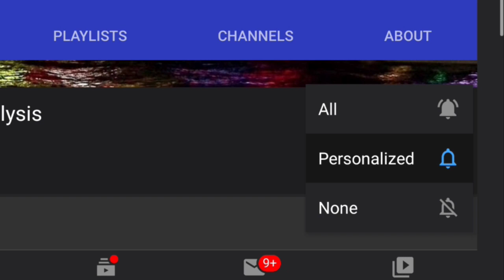F-14 Tomcat :- The American Top Gun | F14 Tomcat Vs Iraqi MIGs | In Hindi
The Grumman F14Tomcat is an American supersonic, twin-engine, two-seat, twin-tail, variable-sweep wing fighter aircraft. The Tomcat was developed for the United States Navy's Naval Fighter Experimental program after the collapse of the F-111B project.
Indeed, the Tomcat is known to be a very fastairplane, with great sustained energy performance and, since it carried a great quantity of fuel which gave it a good endurance, the F-14was also very good for high speed strike missions.
The F-14 Tomcat was the US Navy’s carrier-based two-seat air defence, intercept, strike and reconnaissance aircraft. The aircraft was developed by NorthropGrumman to replace the F-4 Phantom fighter and entered service with the US Navy in 1972.
In 1987, the F-14B, with an upgraded engine, went into production. Further upgrades in the radar, avionics and missile capability resulted in the F-14D Super Tomcat which first flew in 1988. The US Navy operated 338 F-14 aircraft of all three variants, but the aircraft was replaced by the F/A-18E/F Super Hornet. In July 2006, the F-14 made its last carrier launch and, on 22 September 2006, the US Navy officially retired the F-14 Tomcat. The F-14 is currently in service with Iran Air Force.
The variable-sweep wing and the twin almost upright tail fins of the F-14 Tomcat give the aircraft its distinctive appearance. The variable sweep wings are set at 20° for take-off, loitering and landing and automatically change to a maximum sweep of 68°, which reduces drag for high subsonic to supersonic speeds. The wings are swept at 75° for aircraft carrier stowage.

 in this video we have Talked about:-f14 top gun,dcs f14 top gun intro,top gun f14 vs mig,top gun f14 take off,f 14 tomcat,f 14 tomcat origami,f 14 tomcat drawing,f 14 tomcat video,f 14 tomcat tribute,f14 tomcat dcs,f 14 tomcat paper airplane,f 14 tomcat rc,f 14 tomcat onboard,best fighter jets in the world 2020,best fighter jets in the world,best fighter jets in the world 2020 in hindi,yf 23 black widow,yf 23 black widow 2,yf 23,yf 23 india,yf 23 japan,yf 23 documentary,yf 23 in action